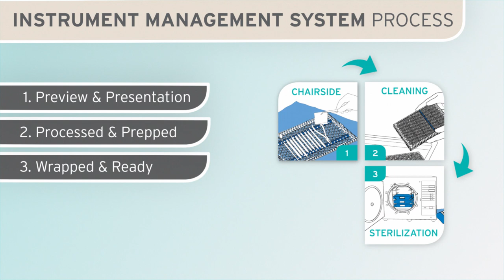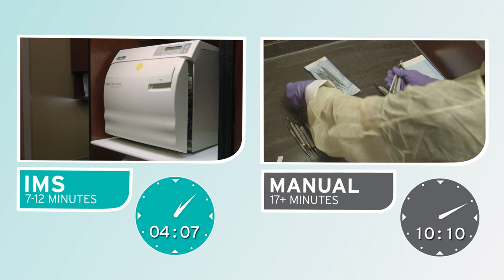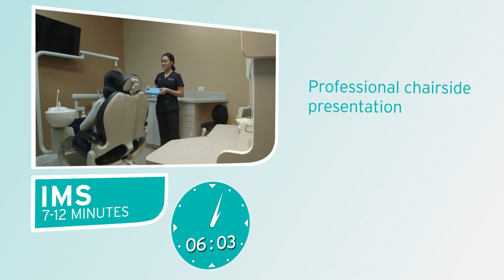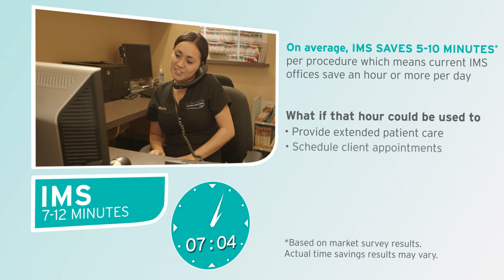IMS Time Savings Video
IMS Side by Side Comparison from Hu-Friedy